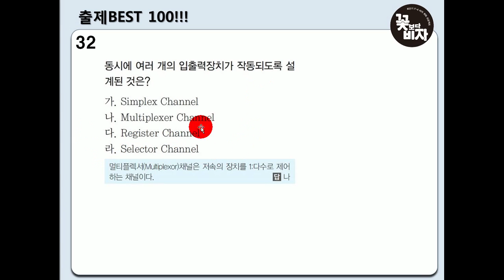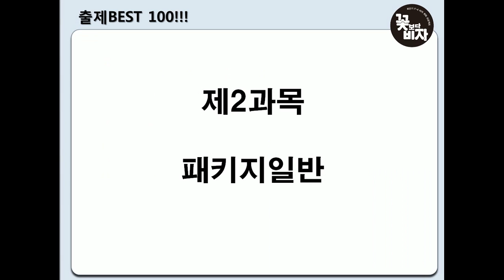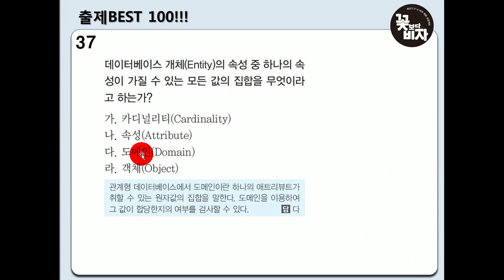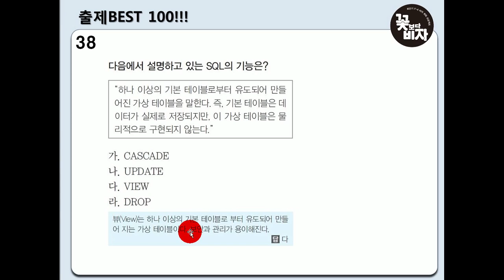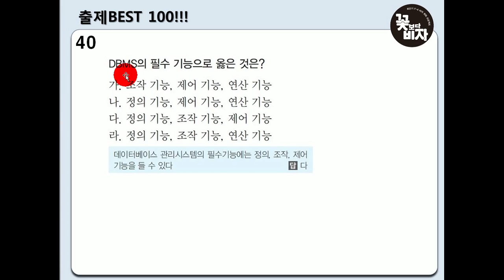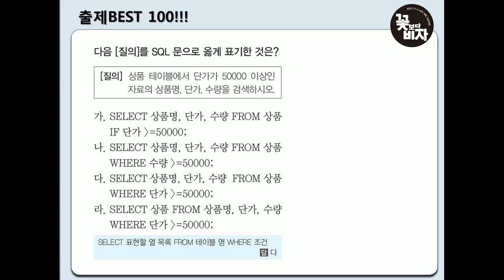[시대플러스] 정보처리기능사 정보처리기능사 필기 특강 04강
전자계산기 일반 (4) , 패키지 일반 (1)